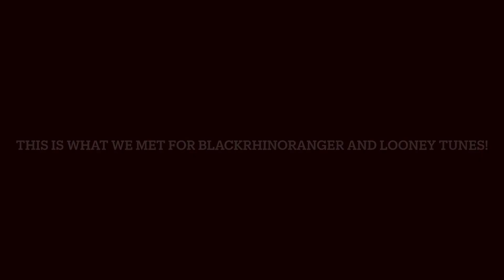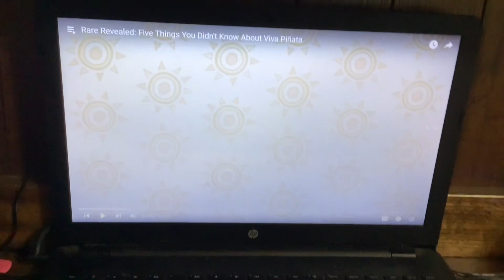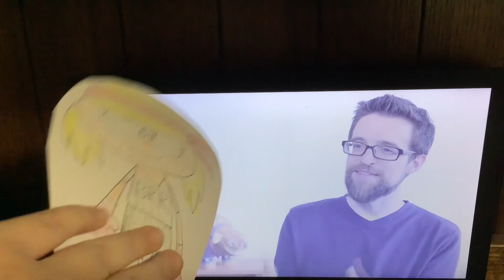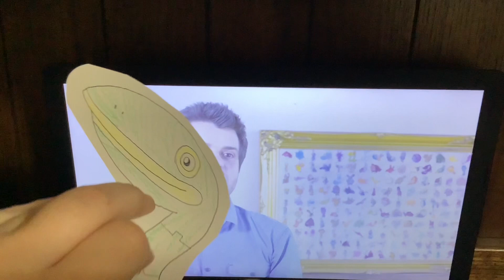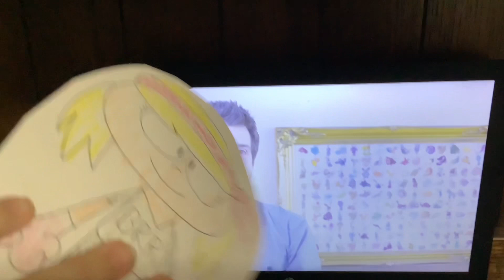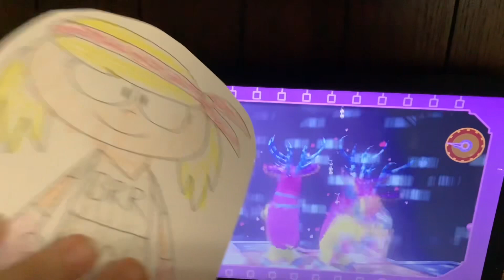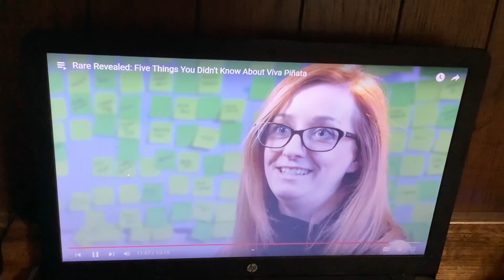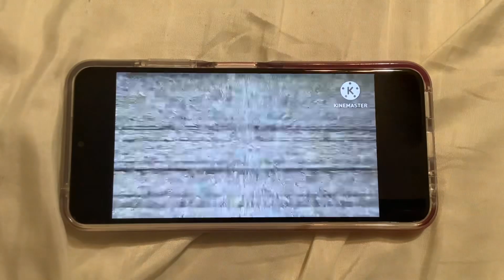TTW Reaction Time: 10 Days of Viva Pinata: 5 Things You Didn’t Know About Viva Pinata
In this video, Milan Flare in BRR's 29th birthday look and Syrupent wants to react to Rare Revealed: Five Things You Didn't Know About Viva Pinata.